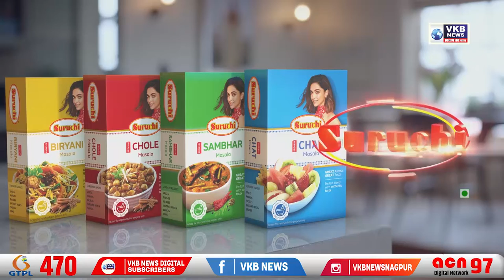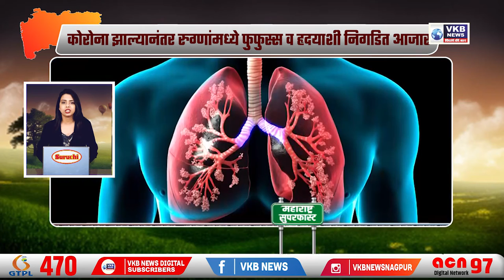मोदी पासून अमित साटम पर्यंत सगळे खोटारडे - लोंढे